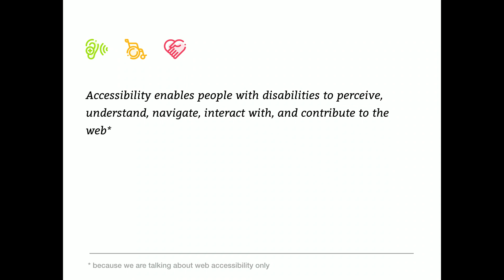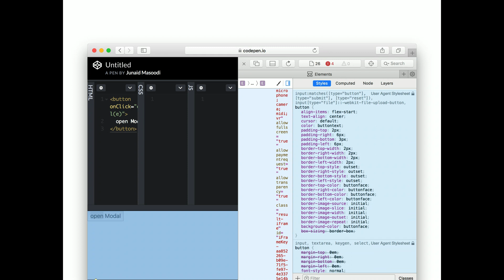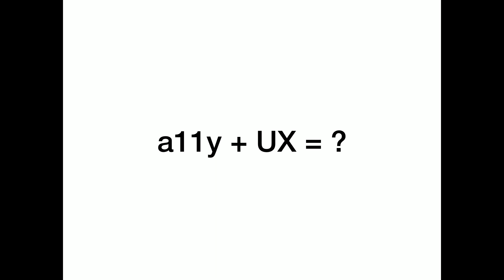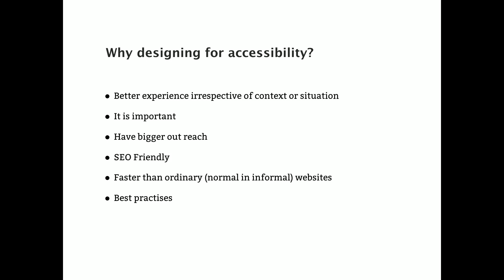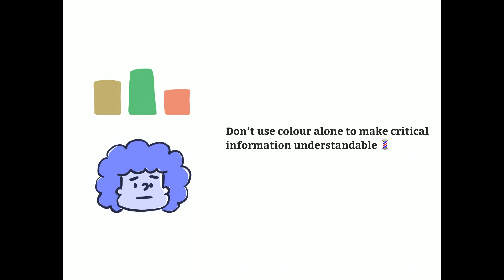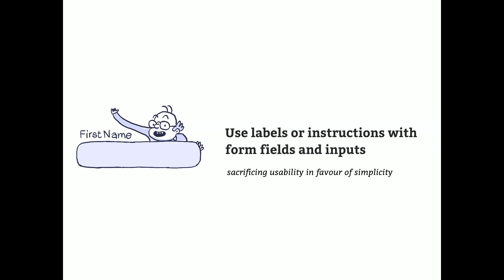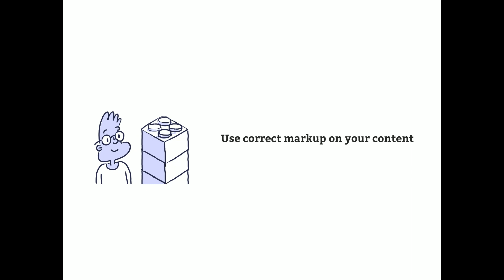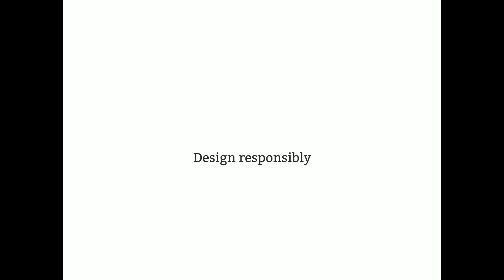Usability and Accessibility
Junaid Masoodi

If you have been working with accessibility on the web, you’ll know that the current Web Content Accessibility Guidelines (WCAG version 2.0) have been around since 2008. In those nine years, the web and the way we interact with it has changed — a lot. Since version 2.0 was released the smartphone market became accessible to developers with the App Store, Google Chrome 1.0 was released, and GPS was starting to enter consumer electronics. That’s an incredible amount of change, and the WCAG needs to keep up.

Last September, a first draft of WCAG 2.1 was released by the working group overseeing the updates which included an additional set of 21 new success criteria to help content and application creators accommodate users with different needs. These new success criteria focus on the usability of these new technologies for the great diversity of users that are active on the web.

With this focus on usability, I found that the majority of the WCAG 2.1 success criteria fit into Nielsen’s 10 Usability Heuristics. Those heuristics are a valuable guideline for interaction design, and can help us make usable products for everyone. I strongly believe in the tie between accessibility and usability when creating content for the web. You can create beautifully usable and accessible content by following these Heuristics, with a consideration for the needs of users with assistive technology.

By the end of seesion you will have
* Understanding of Usability.
* Understanding of Accessibility.
* Understanding of why it is important to know about Accessibility before being a designer.
* Understanding of balancing contrast.
* Understanding of How to design for Accessibility at large.